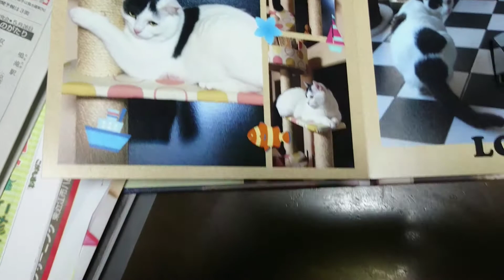ベルおじさんの晩御飯🌃🍴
今日は二人分なんで インスタントラーメンの王道 サッポロ一番みそラーメンに卵落としてみた！後は厚揚げと鳥のささみを焼きました！頂きます🍴🙏